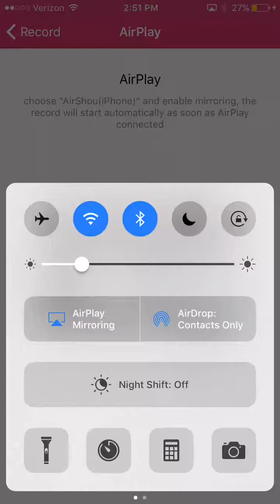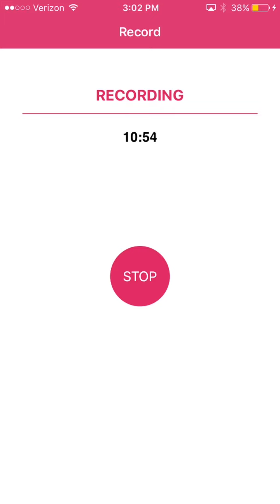Brawl Stars #1 I got so lucky!